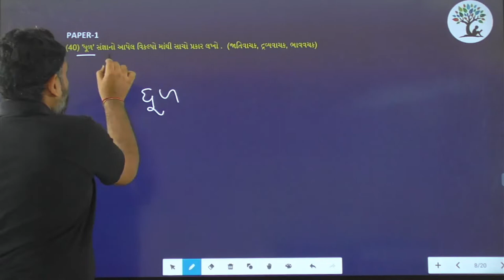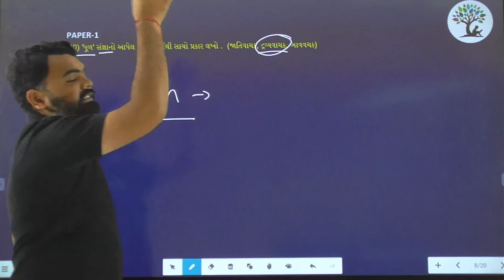Paper 1 | Que 40 | Gujarati | Alpha Vidhya Sankul | in Gujarati by Yogesh Sir